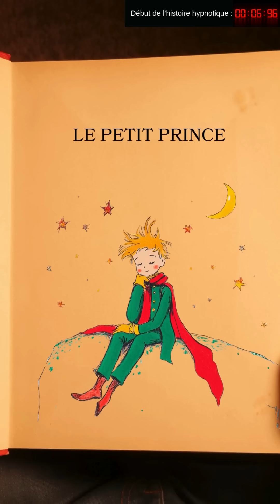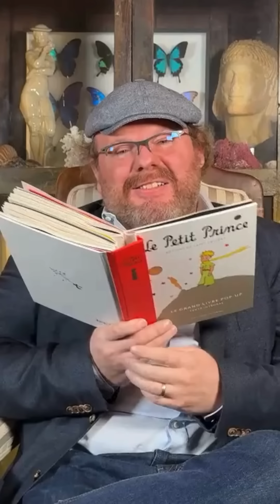Une Histoire Hypnotique pour Dormir | 👑 Le Petit Prince | Hypnose pour dormir (ou stress)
Une histoire hypnotique est une vraie séance d'hypnose pour dormir et soigner le stress. Partez en voyage avec moi dans les pages du Petit Prince d'Antoine Saint-Exupéry.

🟢 En devenant membre (à partir de 1€99) vous pouvez REGARDER ET TÉLÉCHARGER SANS PUB LES HYPNOSES chaque semaine. Profitez aussi de 20 SÉANCES INÉDITES ⇒

📚 Commandez mon nouveau livre TRAVAILLER SUR SOI ÇA S'APPREND avec 30 hypnoses enregistrées en studio (poche 8€50)

🔴 J’ENREGISTRE LES HISTOIRES HYPNOTIQUES en live tous les lundis à 18h00 ⇒ Soyez au rdv et choisissez le livre en commentaire !

Découvrez mes autres LIVRES :
📙Maîtrise les super-pouvoirs de l’hypnose (Grand format 19€90 - 10h d’hypnose ASMR pour les adultes et enfants - Enregistré en studio) ⇒

00:00 Présentation des histoires hypnotiques
00:40 Présentation du Petit prince
38:01 Autres histoires hypnotiques